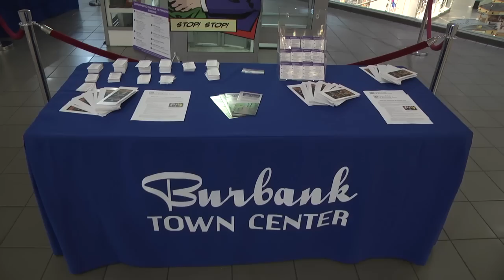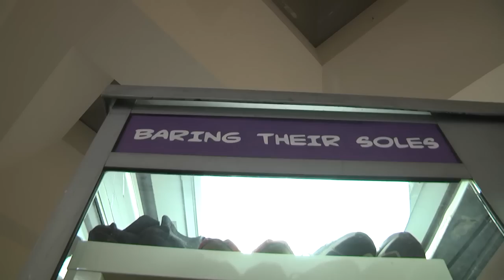"Baring Their Soles" - 7/12/14 COVER STORY for Burbank-On-Demand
The City of Burbank Domestic Violence Task Force joined forces with the Zonta Club of Burbank to help create an art display at the Burbank Town Center, designed to call attention to domestic violence services available in Burbank.

  ** This three-minute package was produced, shot, reported, written, edited and narrated by Los Angeles Area Emmy-winning journalist, and 16-time RTNA Golden Mike recipient, Peter Musurlian of The Burbank Channel, the government access channel for the City of Burbank, CA.